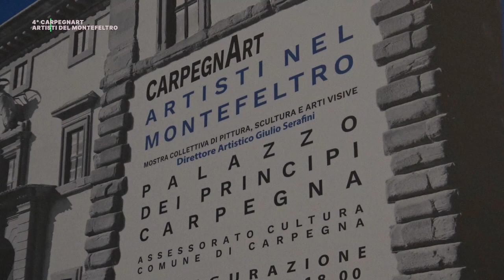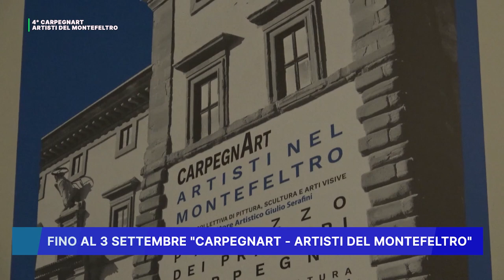FINO AL 3 SETTEMBRE "CARPEGNART", ARTISTI DEL MONTEFELTRO